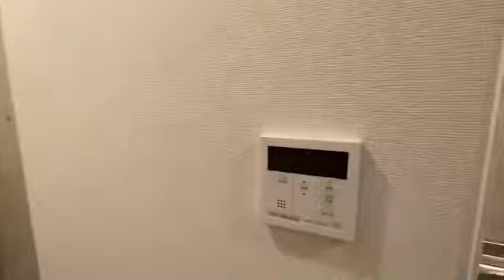【ルームツアー】グランツ東生駒｜生駒市東生駒駅賃貸｜賃貸のマサキ｜Japanese Room Tour｜011845-2-5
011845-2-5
奈良県生駒市辻町682-8にあります評判の良い間取りの1Kアパート【グランツ東生駒】の物件紹介動画です。

【最寄り駅】
近鉄難波・奈良線「生駒」駅 徒歩23分